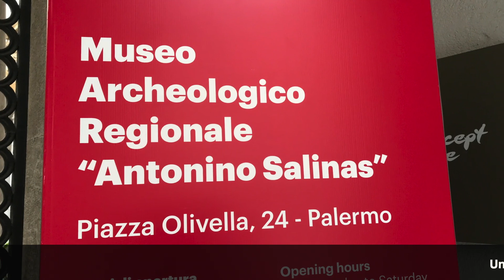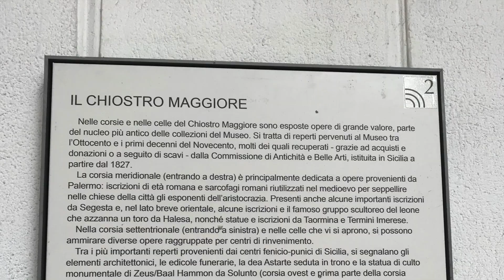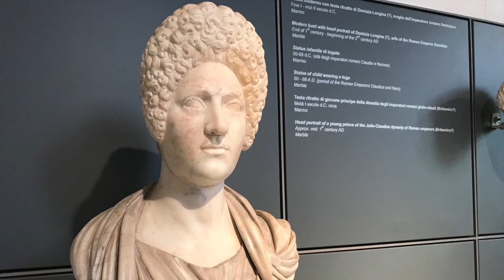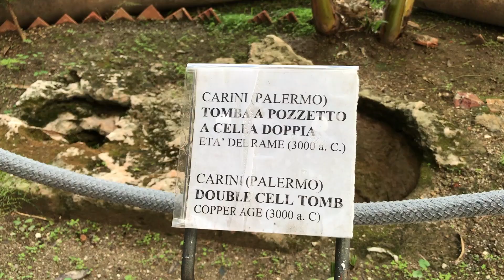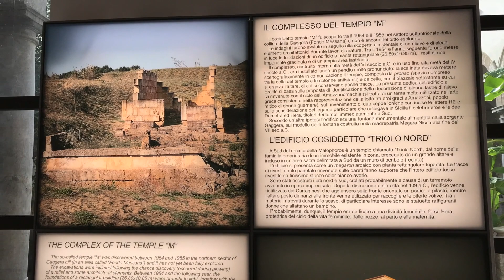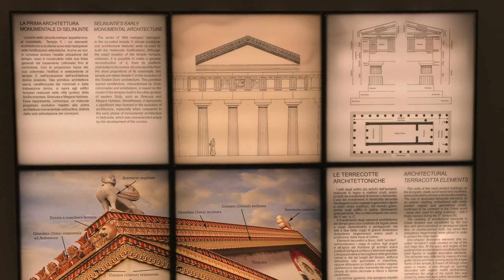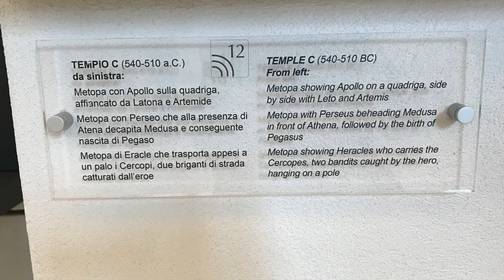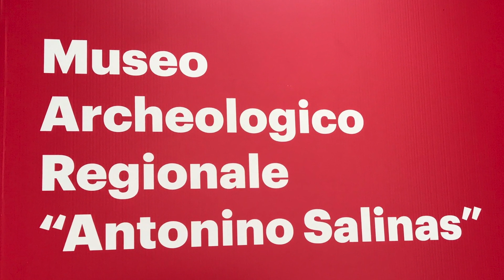Palermo Museo Archeologico Antonio Salinas